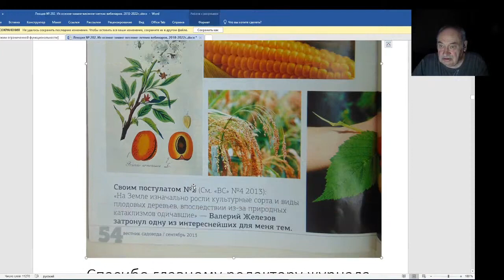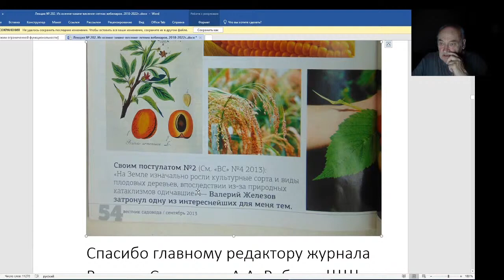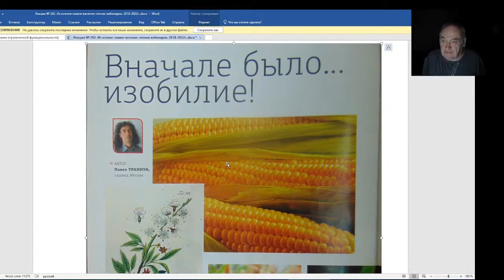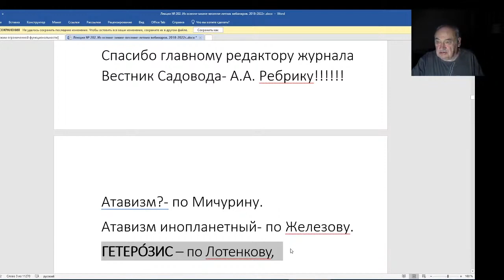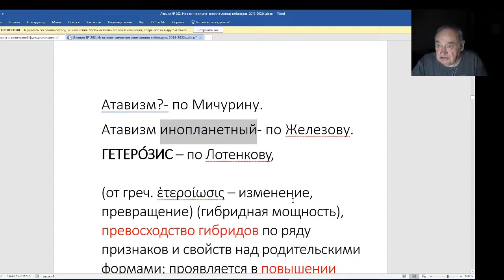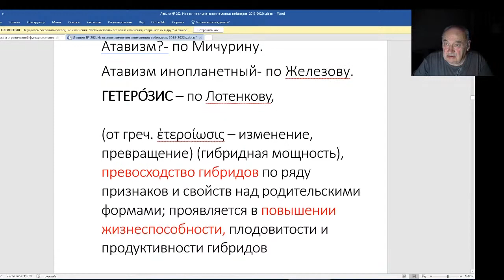Железов Валерий. Вебинар 203. Спасибо А. А. Ребрику.